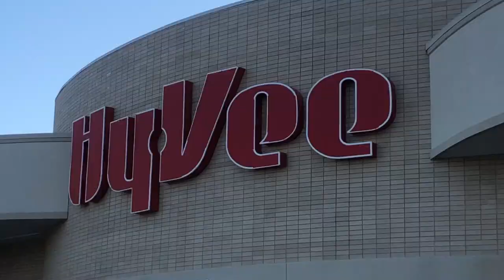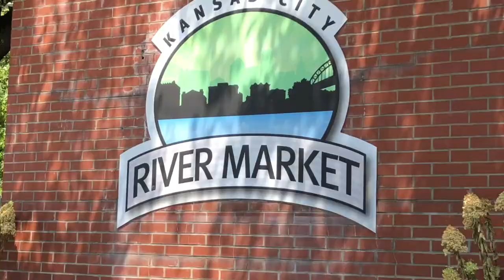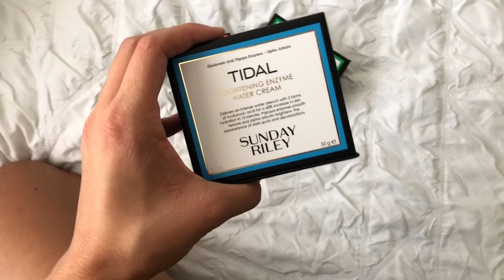KANSAS CITY: week in my life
so happy to be home for a week and show you guys some of my favorite places in KCMO xx

xo kyla